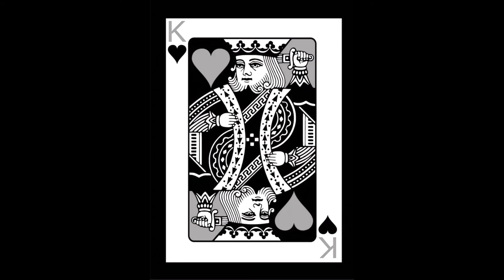[Free] Lil Baby Type Beat - Suicide King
Thanks for listening, if you have any comments or suggestions drop them bellow!!

BPM: 134  KEY: d# minor

3. Must credit: (prod. KHANSCIENCE) for all uses of the beat online (SC, YouTube, IG, etc.) for non-profit and for-profit usage. And tag @khanscience1 when posting on IG.